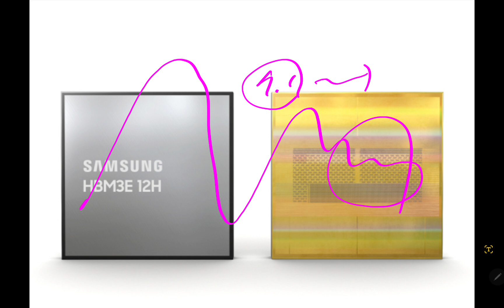삼성전자 실적!! 2분기 기대된다!! 주가 급등 본격화!